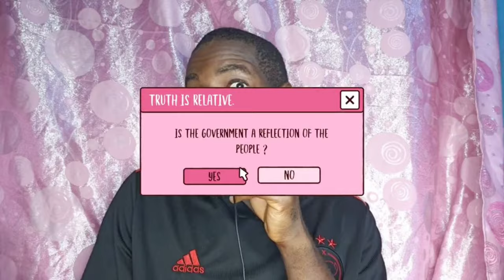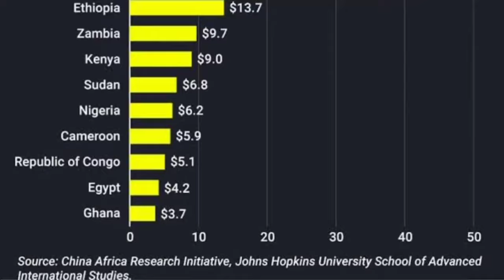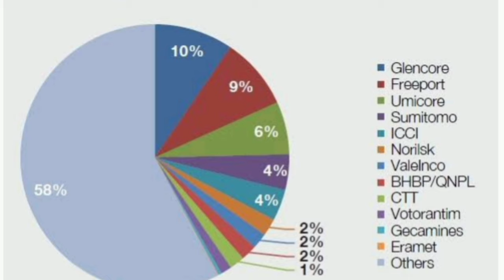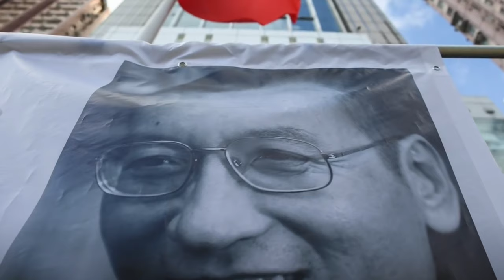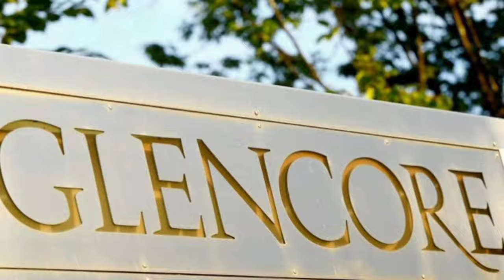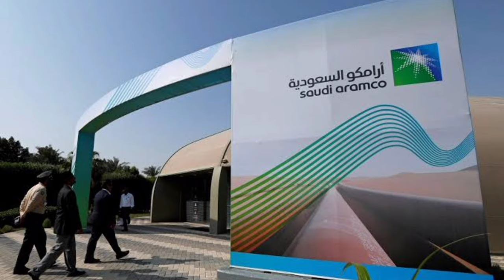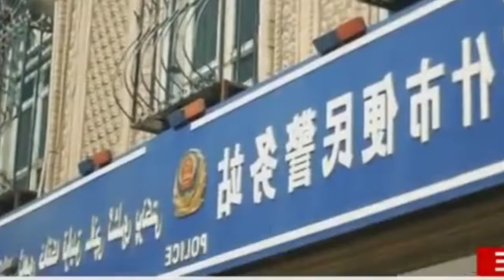China and Africa relationship: is it beneficial or exploitative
This video is about the Chinese and their relationship with the African continent.in this video we debate with proof why I feel china not exploiting Africa (the good), why china is exploiting Africa (the bad), and why we shouldn't blame china for exploiting or neocolonialism cause the are not the only one,even smaller countries that we relatively richer than in the 60s already have stacks in our resources. also starting plans and what should be done to invent our future.

A one minute video footage was gotten from TRT world and CNN
And was lincense under

Every sound used in this video was lincense under

Research and proff was sources from the following